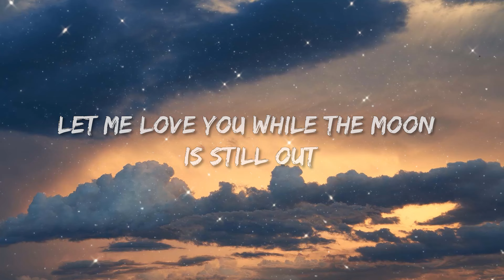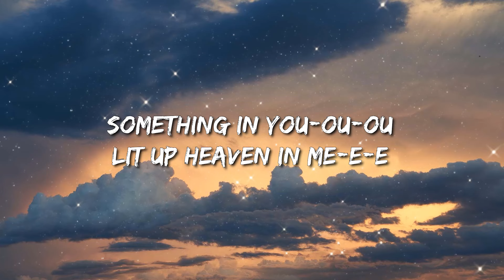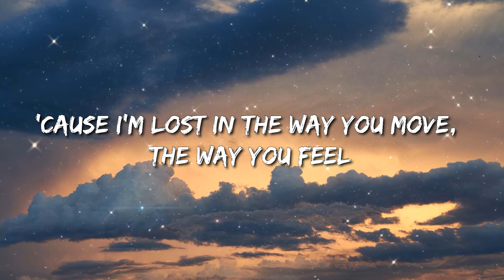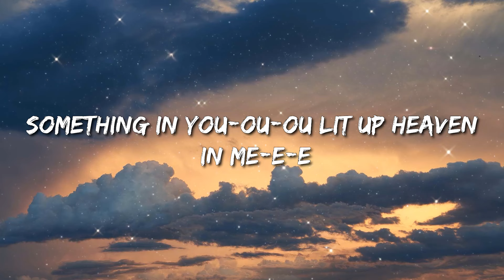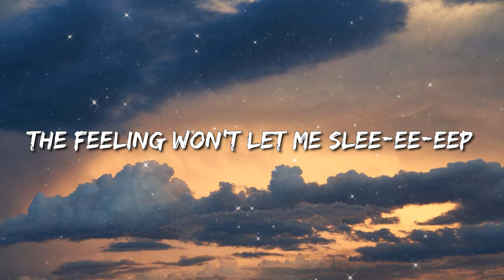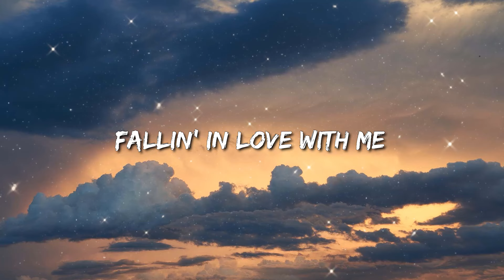Calvin Harris, Dua Lipa - One Kiss (Lyrics) - Nicki Minaj & Ice Spice With Aqua, Noah Kahan With Pos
[Post-Chorus]
One
One
One
One

[Post-Chorus]
One
One
One
One

[Post-Chorus]
One
One
One
One